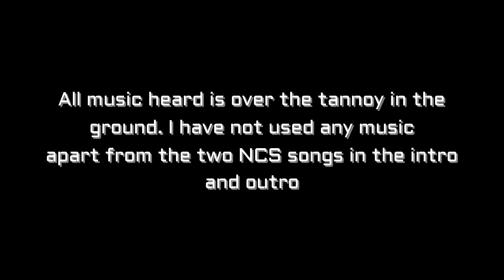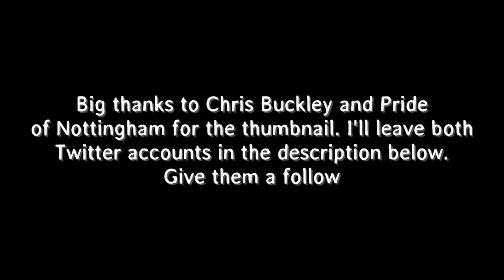Lincoln City vs Notts County vlog - A decent point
Vlog of Lincoln City vs Notts County from Sincil Bank

Lincoln - Farman, Eardley, Waterfall, Bostwick, Habergham, Rowe, Frecklington, Woodyard, Williams, Rhead, Green
Subs - Vickers, Long, Wilson, Whitehouse, Arnold, Stewart, Palmer

Notts - Fitzsimons, Tootle, Brisley, Duffy, Jones, Hawkridge, Hewitt, Virtue, Grant, Stead, Alessandra
Subs - Pindroch, Hunt, Smith, Walker, Noble, Forte, Ameobi